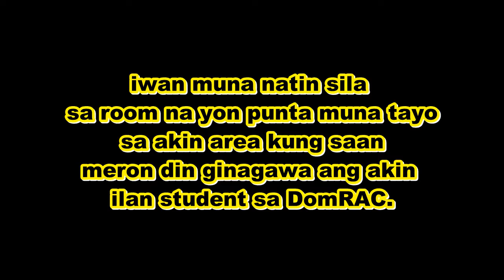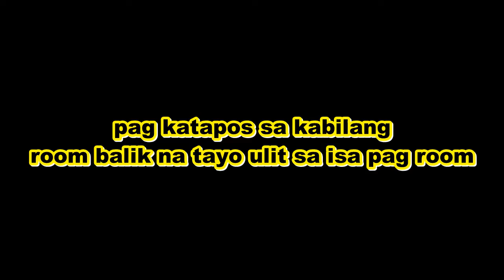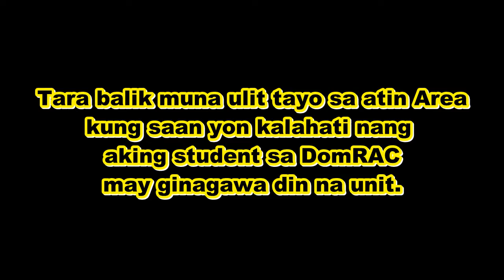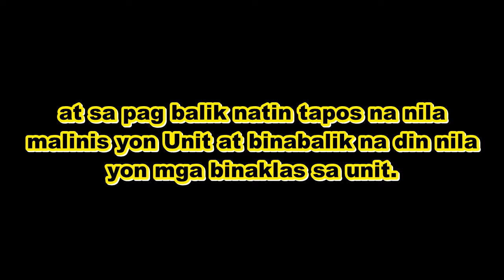RAC#116 video Back Job AC activity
isa ito sa mga nagyayari sa isang technician sa pag cleaning nang unit. meron mga nakakaligtaan na linis at pag nalimutan seguradong babalik ka at aalamin kung bakit nag kaganoon. pero nalinis mo naman nang maayos pero kulang pala.